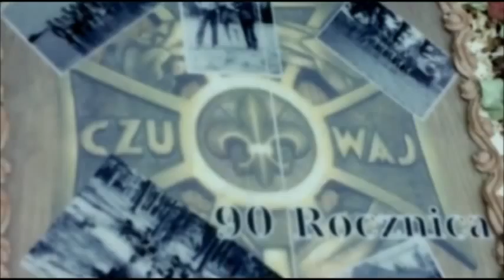Mój film90 lat PDH cz. VI ostatnia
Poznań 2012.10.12